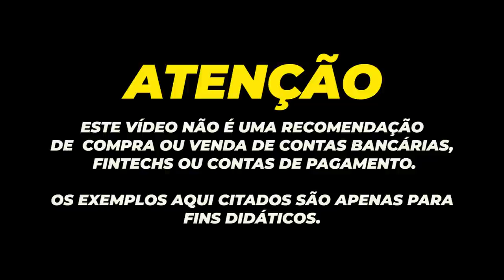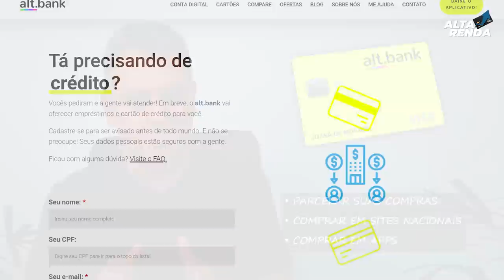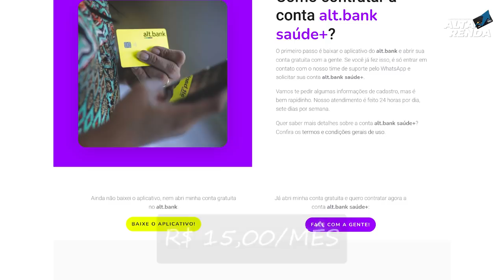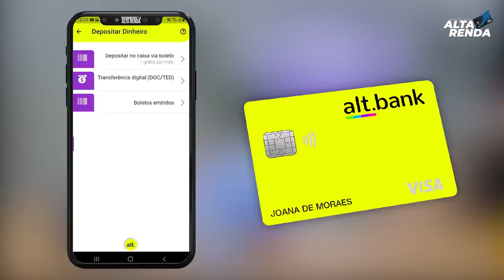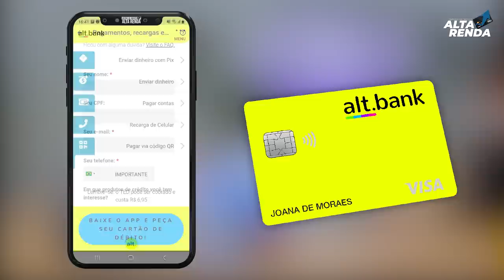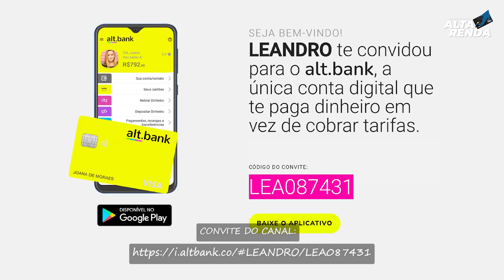💳NOVIDADE DO ALT.BANK, NOVO CARTÃO DE CRÉDITO SEM ANUIDADE DO ALT.BANK, EMPRÉSTIMO PESSOAL TAMBÉM.